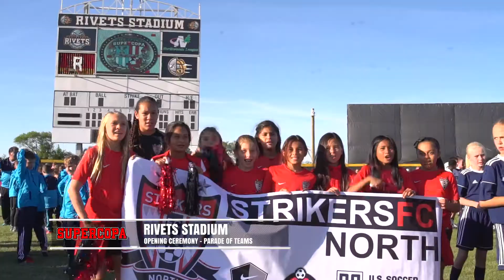Premier SuperCopa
The Premier SuperCopa is an invitation only tournament for youth soccer. Learn what sets SuperCopa apart from other youth soccer organizations and mark your calendar for the 2018 tournament!